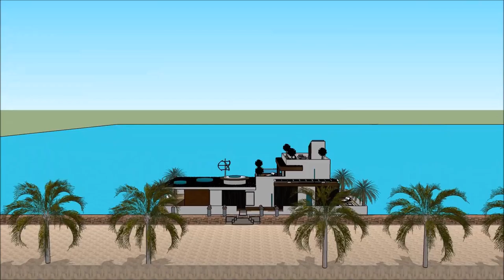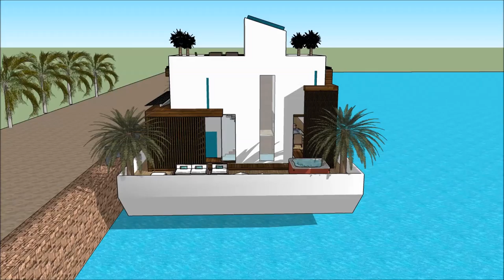BUILDING HOUSE SIMS 5 DESIGNING A BUILT HOUSEBOAT HALL GETAWAY BUILDER Luxury Yacht and Houseboat C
The houseboatzania launching an innovative high-end luxury yacht houseboat home design potentially as a display of in Sims of the BUILDING HOUSE SIMS 5 DESIGNING A BUILT HOUSEBOAT HALL GETAWAY BUILDER  Luxury Yacht and Houseboat C.

The collection of sims concepts - Houseboatzania of BUILDING HOUSE SIMS 5 DESIGNING A BUILT HOUSEBOAT HALL GETAWAY BUILDER  Luxury Yacht and Houseboat C consists of high luxury and architectural art pieces in minimalism combined with living on the waterfront of the harbour of

The sims houseboat yacht design has the basis to sustain living with high standards and contemporary structural design at BUILDING HOUSE SIMS 5 DESIGNING A BUILT HOUSEBOAT HALL GETAWAY BUILDER  Luxury Yacht and Houseboat C with numerous of prospects for excessive living and celebrating the desire of life worldwide: